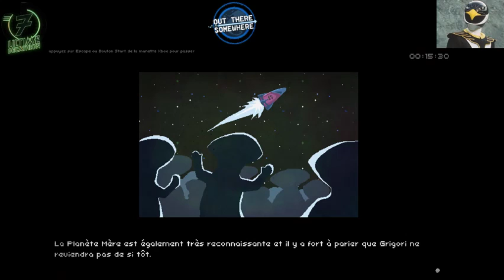UD7 - Out There Somewhere - PB Grind 15:30